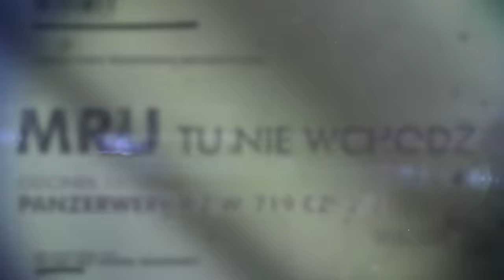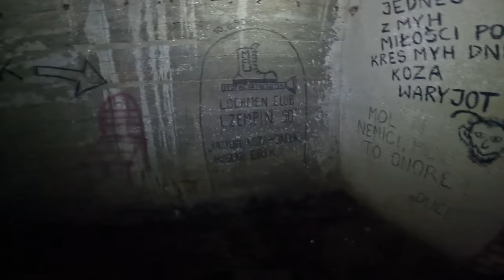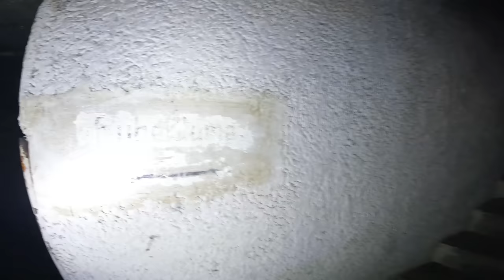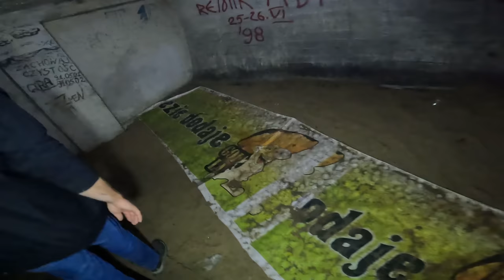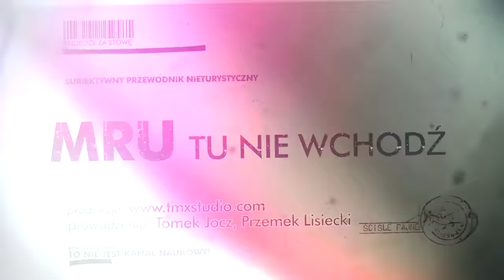MRU - ZAGADKOWE WEJŚCIA - pod ziemią - PZ.W 719 cz.2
Zabieramy Was do Międzyrzeckiego Rejonu Umocnionego, a dokładnie w okolice Muzeum w Pniewie. Tym razem zobaczycie coś co obiecywaliśmy od dawna - ZAPADNIĘ, czyli drzwi do bunkra. Jest to jedyna taka zapadnia w Polsce - działająca i odrestaurowana. Zobaczycie wejście do bunkra, jego pozostałości na zewnątrz i wewnątrz. Mam nadzieję, że to będzie ciekawa wyprawa, bo miejsce nie jest dostępne bez przewodnika. A my Was zabieramy zupełnie za free.